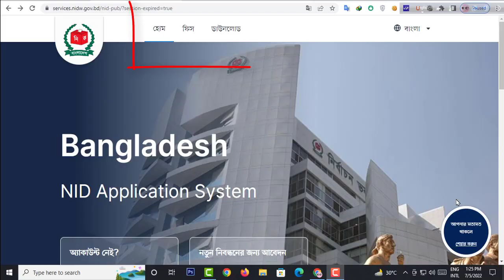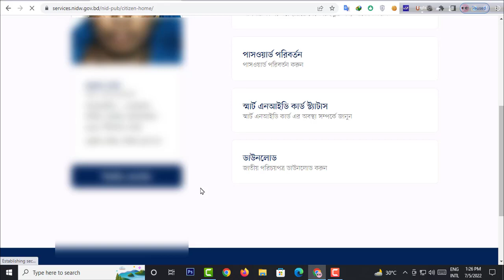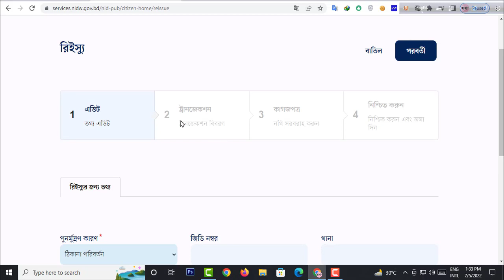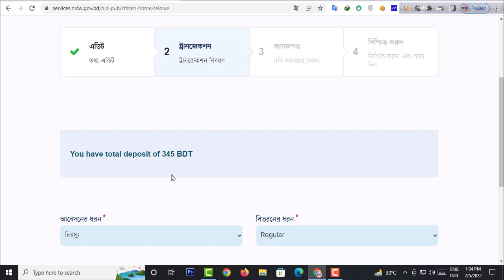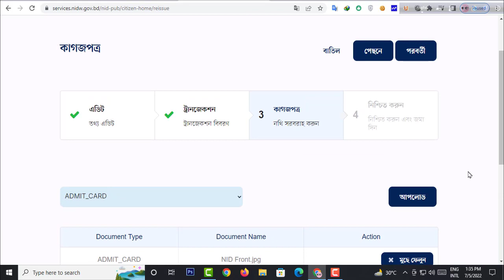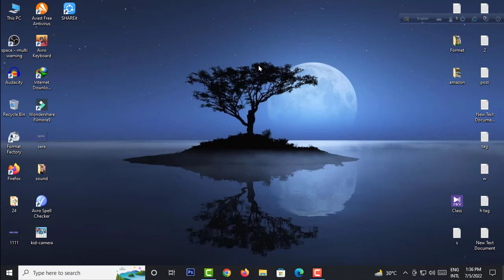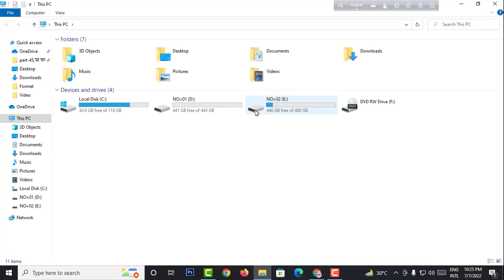ঠিকানা পরিবর্তন করা এনআইডি কার্ড ডাউনলোড করুন ঘরে বসে,ভোটার ঠিকানা পরিবর্তন করার নিয়ম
ঠিকানা পরিবর্তন করা এনআইডি কার্ড ডাউনলোড করুন ঘরে বসে,ভোটার ঠিকানা পরিবর্তন,